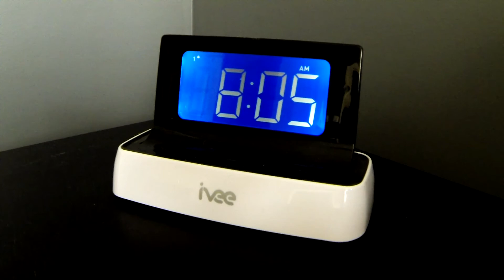Snow Day February 17, 2015 GoPro DJI Phantom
Southern Maryland got hit with about 8 inches of snow. Schools and work closed. Went to the parents house to play with the nephews and flew my quadcopter at Piney Point. Enjoy!